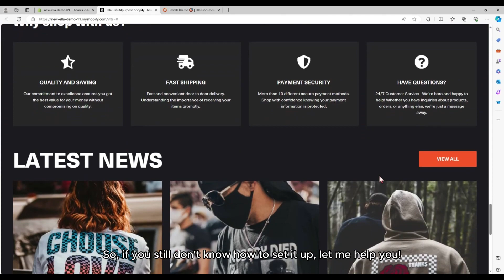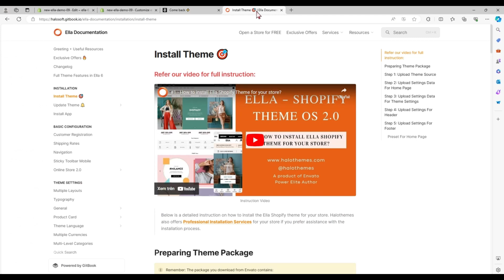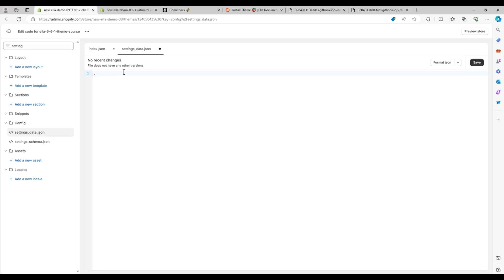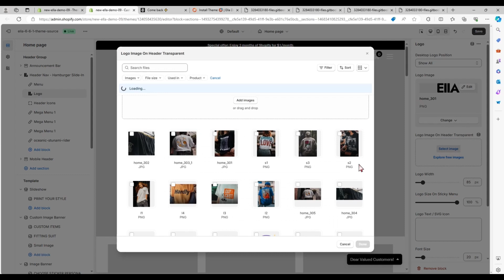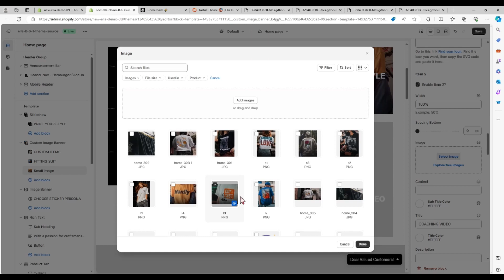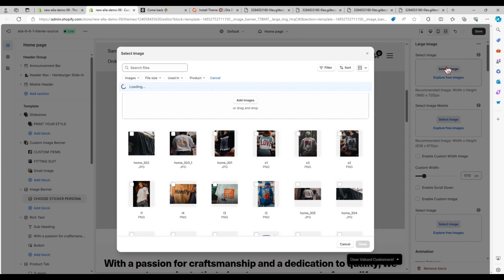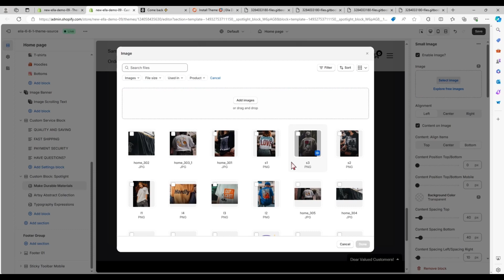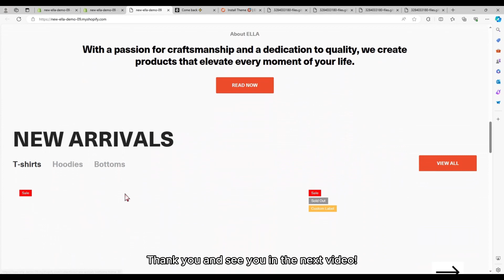#50 - How To Install And Set Up The New Homepage 30 - POD Store?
Install and set up the new Homepage 30 - POD Store

X
Related Search Tags -